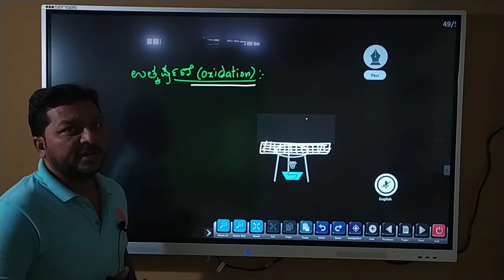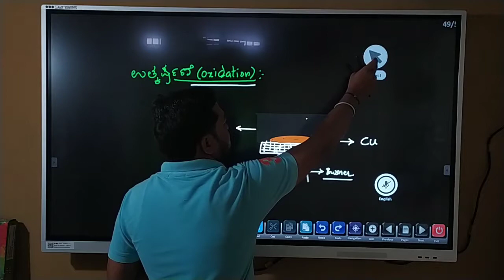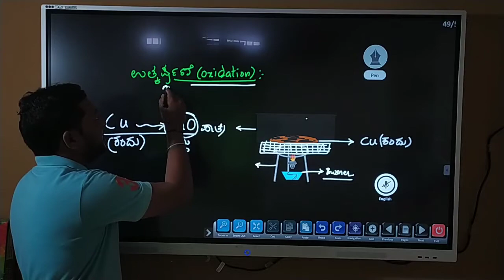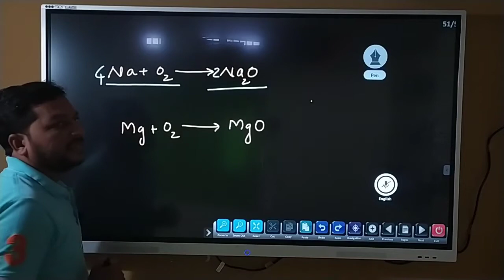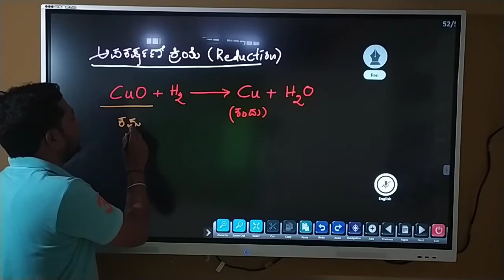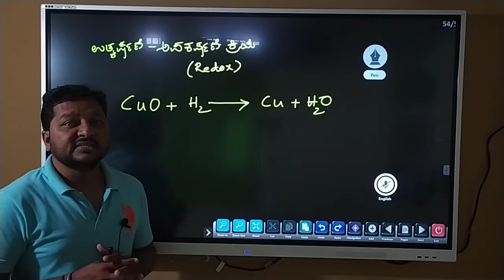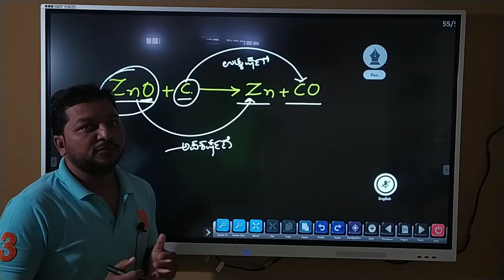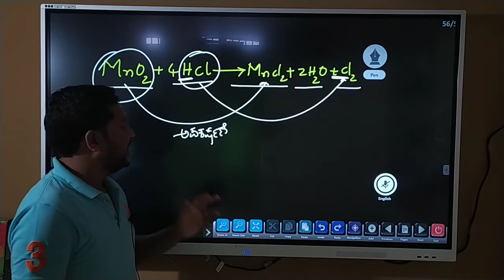Sslc kan science, unit -1, Utkarshane & Apakarshane Redox